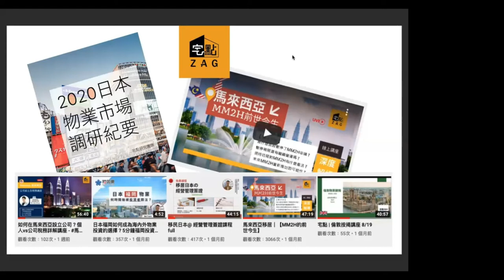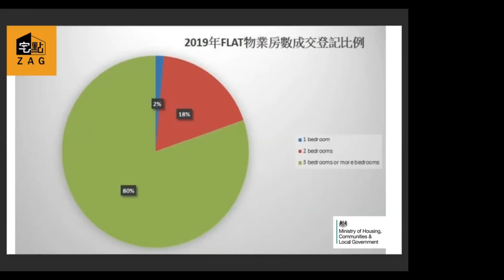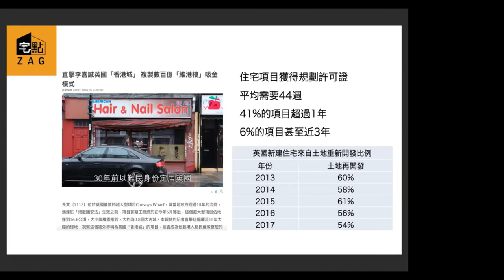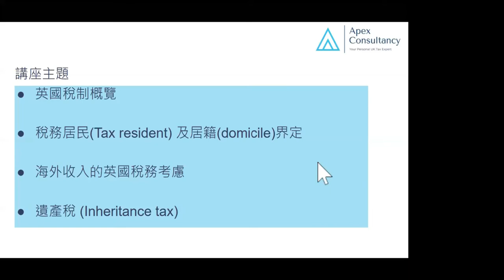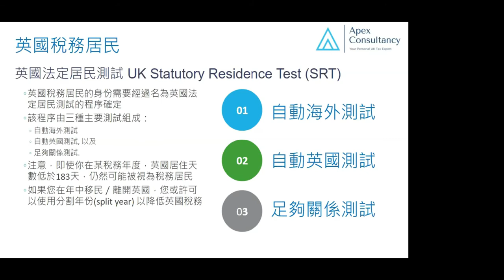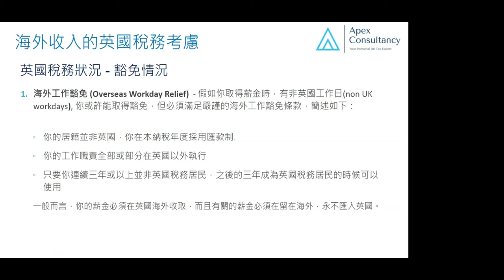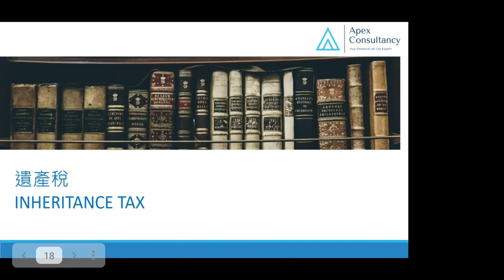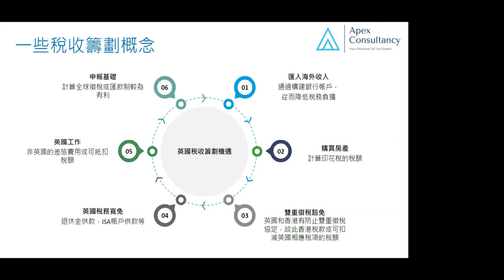【英國稅制】2021全面剖析，港人旅英最切身問題解答: 繼承問題-遺財產與稅率? 繼承問題-遺財產? 海外收入如何計算?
📊「英國稅制全面剖析，港人旅英最切身問題解答」
至上月始英國正式接受持有BNO人士以「5+1」形式移居英國境內，當中牽涉到很多切身的問題。衣食住行等等都是新的挑戰，Zagdim宅點海外作為全面的海外物業資訊性平台，自然有責任為大家分享現時英國各地的房地產市場現況，為大家解難排擾。我們邀請到海外房地產專家Joe Yuen為大家一一道來。
而另一最為人關心的自然是稅務問題，英港兩地稅制大不同，實在難以一時片刻瞭解清楚，申請者為免誤墜逃稅法網，往往花費時間、金錢請教會計師。有見及此，Zagdim宅點海外邀請到香港註冊會計師Stephen Ho為大家講解英國的稅制及要注意的地方。
【講座內容】
🟡英國物業市場現況
🟡英國樓市走勢分析
🟡英國稅制全面分析
🟡繼承問題-遺財產與稅率
🟡繼承問題-遺財產
🟡海外收入如何計算
【特約嘉賓】
🟠專業稅務會計師——Mr.Stephen Ho
🟠Zagdim宅點海外研究主任——Joe Yuen
【講座詳情】
📝 日期：2021年3月25日 週四
⏰時間：晚上8點 8PM
地點：ZOOM
（線上講座 立即登記）